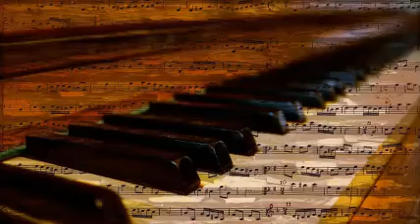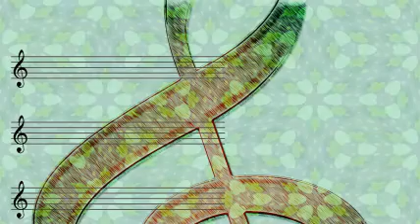Hal Mcintyre And His Orchestra - Sentimental Journey